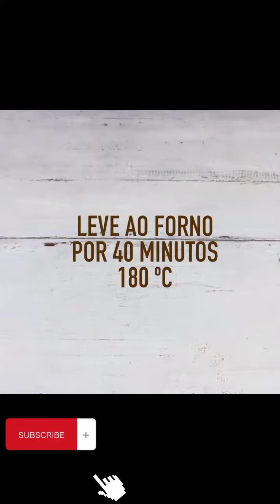Como Fazer Bolo no pote rapido e facil